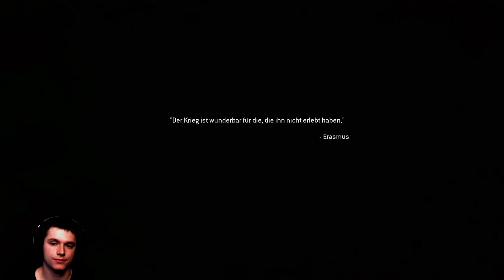COD MW2 Story Remastered #011 - Lose Enden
► Let’sPlay/Gameplay – COD MW2 Story Remastered◄

► Mein Equipment◄
► Headset: Logitech G633 Artemis Spectrum
► Tastatur: Logitech G910 Orion Spectrum
► Maus: Logitech G502 Proteus Spectrum
► Webcam: Logitech C922 Pro Stream Webcam
► Controller: XBOX One
► Tastatur-/Mausunterlage: Logitech G840 XL Gaming Mouse Pad
► Mikrophon: Rode NT-USB